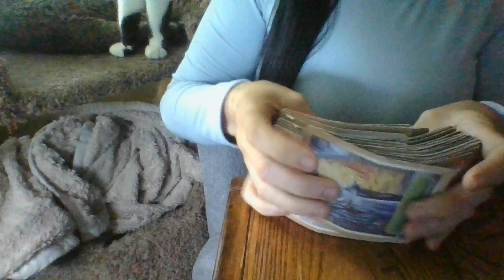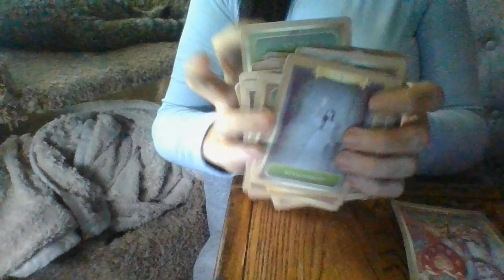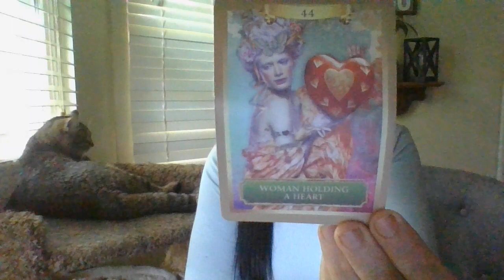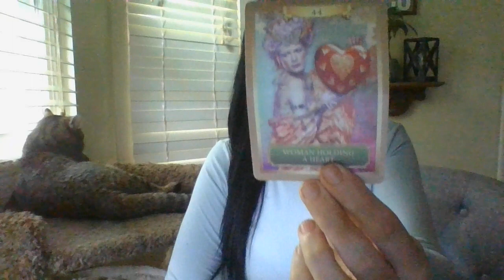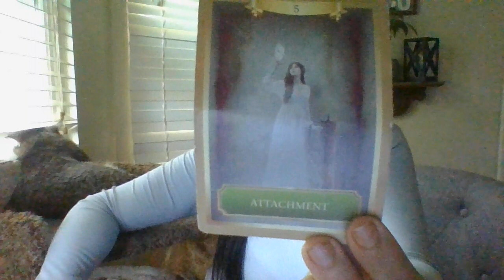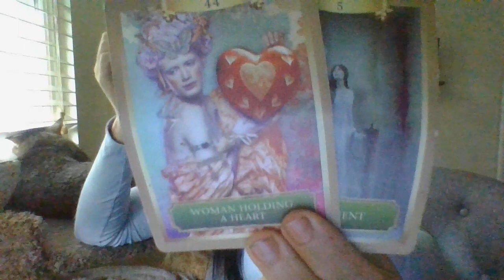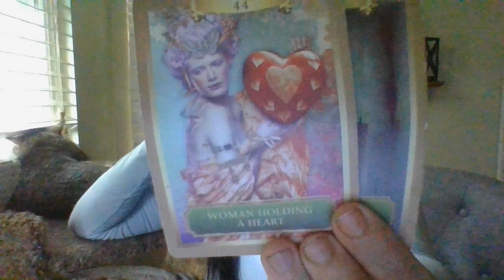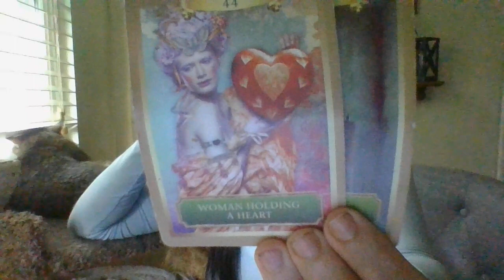JULY 22- SOMEONE IS ABOUT TO GO INTO THECOURTOFLAWANDTRYTOPROVE A MOTHER AN "UNFITMOTHER!"ABOUTTOBF!